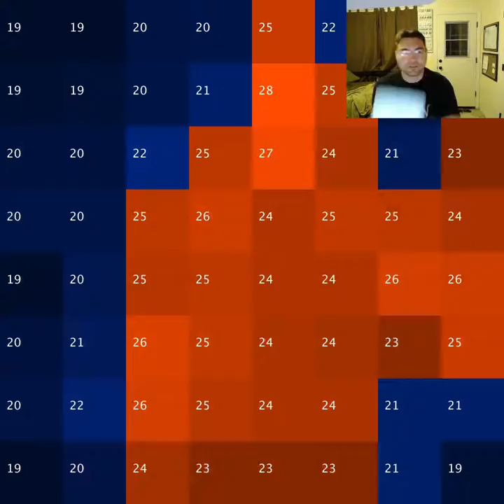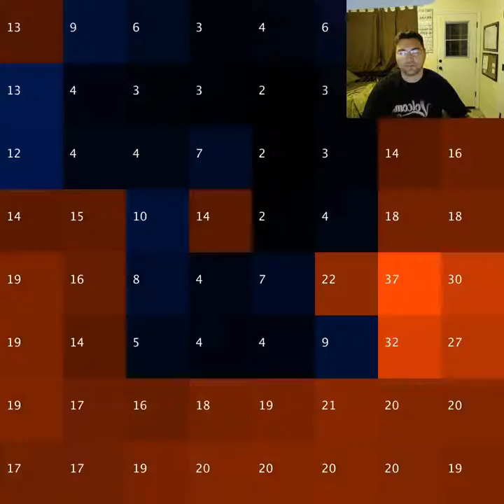Grid-Eye Thermal Camera Demo with fire and ice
A quick demo of the PUREmodules Grid-Eye Thermal Camera Breakout in action.